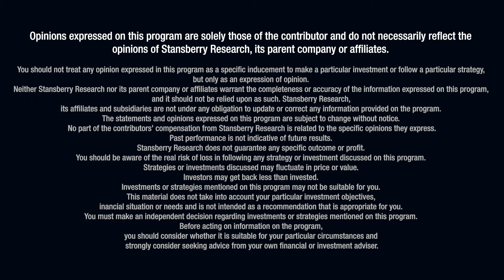Savvy Investors 'Buy Straw Hats in Winter'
David Daglio, the chief investment officer and global investment strategist of wealth-advisory firm TwinFocus, joins the show. He kicks things off by describing himself as a contrarian, and he explains that understanding who you are as a person will lead to the best investing results. After, he goes into detail on how TwinFocus looks for creative "straw hat" solutions that the market isn't seeing. Plus, he talks about risk premiums, the current opportunity in natural gas, and the 30-year discount in gold-mining stocks.

Next, David discusses the advantages and disadvantages of working at a large firm versus being an individual investor. He shares that individual investors have the advantage of not being overloaded with information, plus they're their own boss and can make their own decisions. David also details the three conditions TwinFocus looks for before jumping into an investment, the importance of recognizing your own intellectual biases, and how market skepticism can be a huge opportunity.

Lastly, David talks about "net-net" companies in the biotech sector that are trading for less than their total assets... he breaks down what capital imbalance is and how to spot it... and he explains that the savviest investors try to be like Spock from Star Trek, valuing facts over feelings.

1:30 Contrarian Plays, Natural Gas, Gold Miners
13:37 Individual-Investing Perks, Biases, Market Skepticism
26:56 Net-Net Companies, Capital Imbalance, Facts vs. Feelings